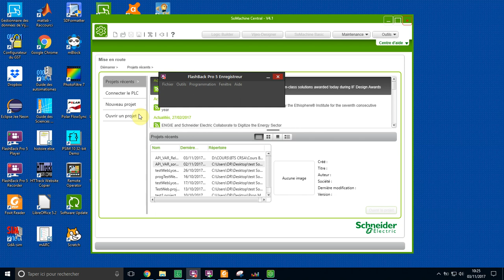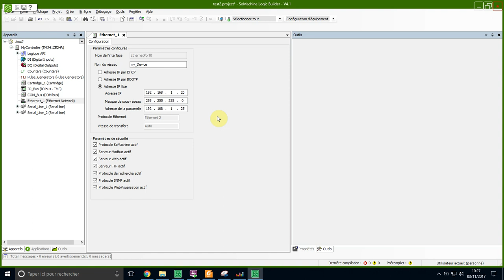premièreVidéoM241CE24R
paramétrage So Machine pour utilisation M241CE24R